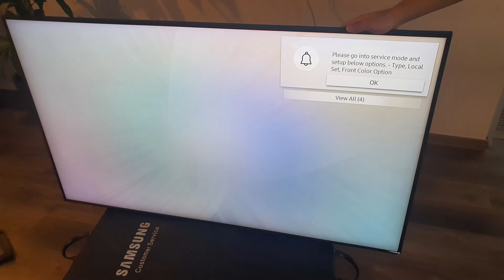Important Announcement: Safety First!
Note: Some videos were recorded and processed at 2.7K resolution, 60 frames/sec so please choose the highest settings that your device can support for maximum quality.

Video description:

Something happened while at work. We usually take things for granted. Until we are caught by surprise.